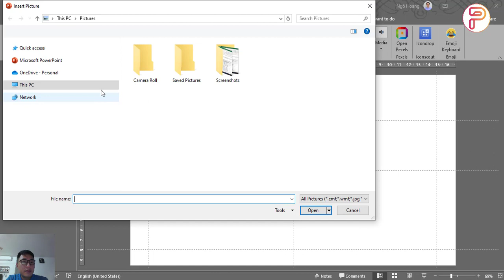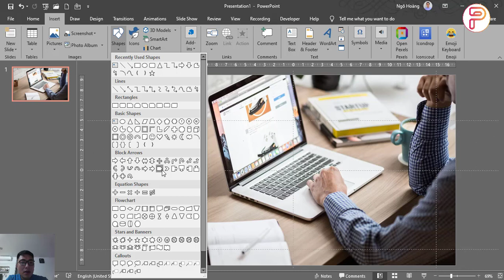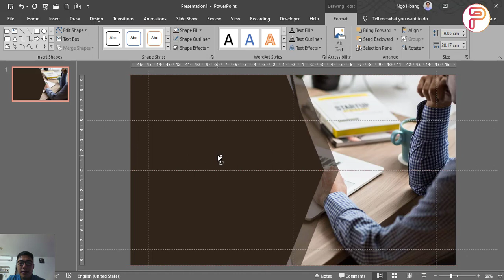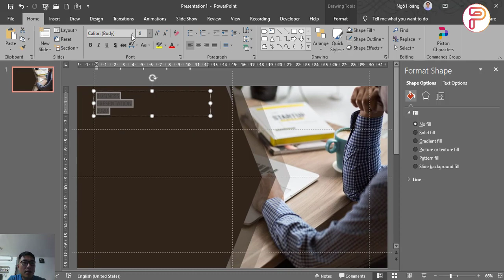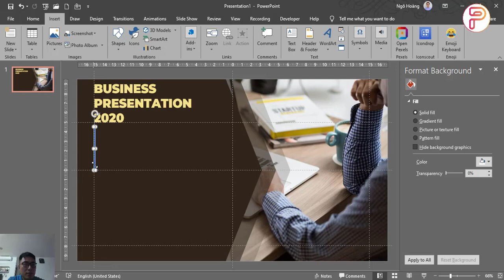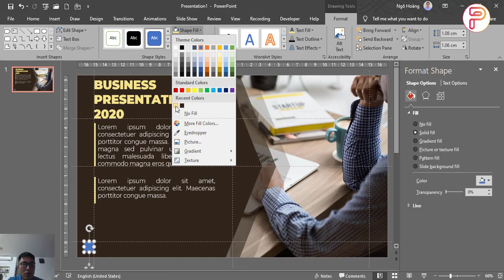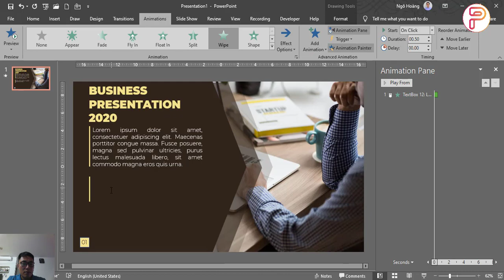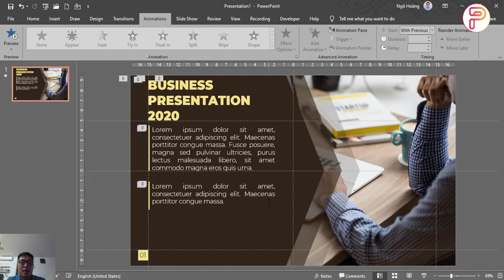Hướng dẫn thiết kế powerpoint đẹp chuyên nghiệp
Hướng dẫn cách làm PowerPoint đẹp miễn phí với Trường học PowerPoint

♡ KẾT NỐI VỚI TRƯỜNG HỌC POWERPOINT ♡